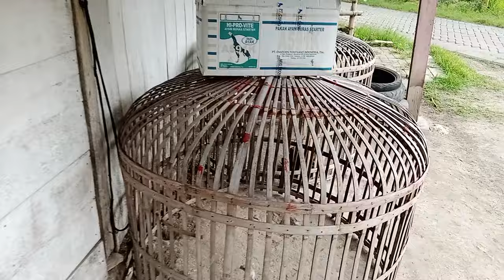REVIEW MATERI TERNAK AYAM EKOR LIDI DAN ASEEL PARROT BEAK LONG TAIL DI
koleksi materi ayam super istimewa dikandang